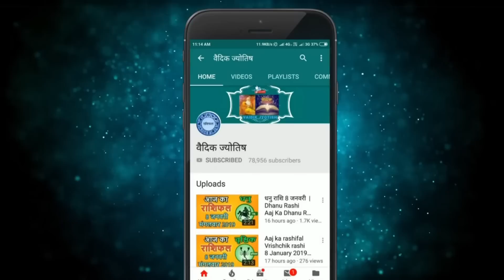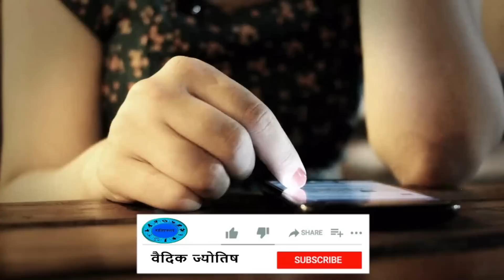मिथुन राशि 9 फरवरी गुरुवार | Mithun Rashi 9 February 2023 | Aaj Ka Mithun Rashifal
@वैदिक ज्योतिष
mithun rashi 9 February 2023
2023 February mithun rashi
mithun Rashi February 2023
Dainik Rashifal,Horoscope,Astrology
9 फरवरी  मिथुन राशि
आज का राशिफल मिथुन राशि
मिथुन राशिफल